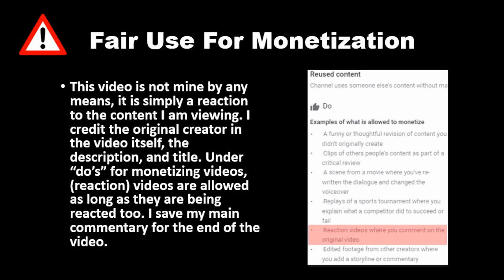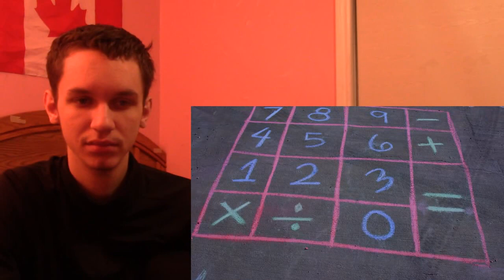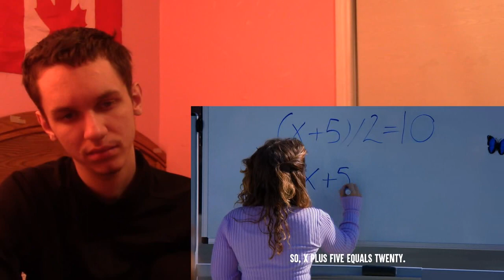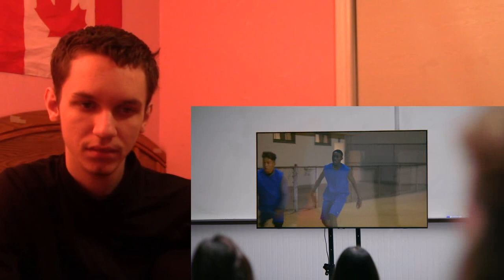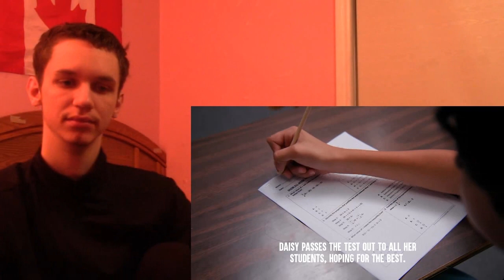TEACHER With DWARFISM Is Made Fun Of, They Instantly Regret It (Dhar Mann) REACTION!